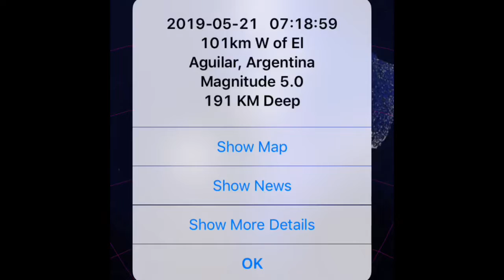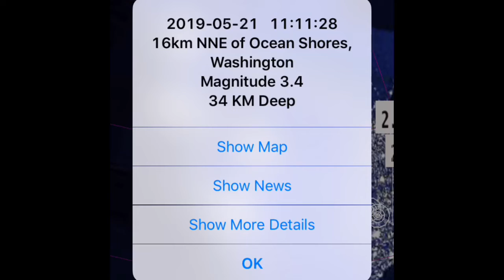Winter Storm Colorado / U.S. Extreme Weather / 5.6 Earthquake Bamboo, India / May 21, 2019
- May 21, 2019
-  Strong Low bringing Winter storm conditions to Colorado.
- Tornado threats continue Everyday throughout this week! Stay AWARE and PREPARED!
-  5.6 Earthquake hits bamboo, India at a 10 km depth.
SCROLL DOWN_______________________________________________
                                             Morning D.E.W.